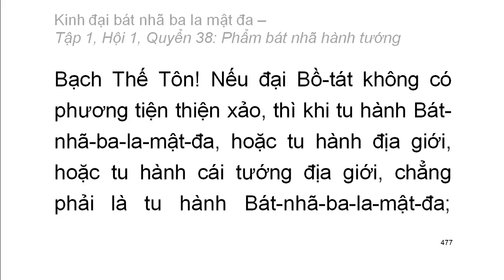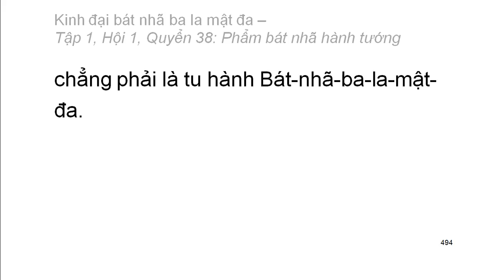600 quyển Kinh Đại Bát Nhã Ba La Mật Đa: Quyển .../600 (tiếp) (đọc lần 2)